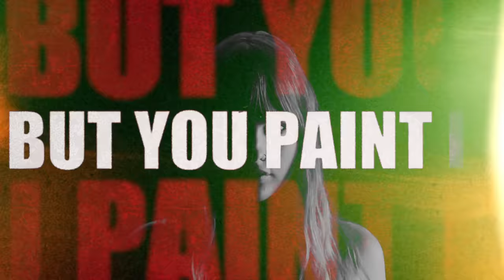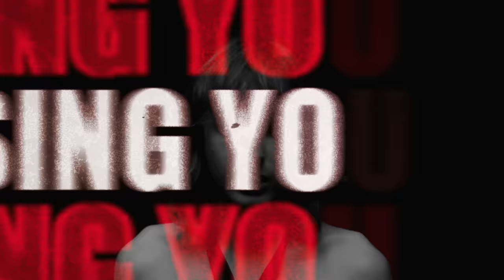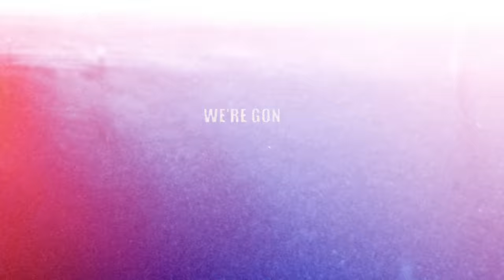Måneskin - GASOLINE (Lyric Video)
RUSH! (Are U Coming?) new album edition by Måneskin Listen & Download

DIRECTOR: Shake Plastik Dreamer

Management: EXIT MUSIC Management

DOP: Marco Bassano
1AC: Michele Garofoli
GAFFER: Giovanni Gabriele
ELECTRICIAN: Valerio Gabriele e Luca De Santis
KEY GRIP: Massimiliano Anzellotti
HMU: Chantal Ciaffardini
STYLIST: Anastasiia Gutnyk
LOCATION: Nero Studio
POST PRODUCTION: PLASTIK DREAMER
MOTION DESIGNER: Davide Valentino
MOTION DESIGNER: Luca "Dk" Giovannardi
COLORIST: Michele Garofoli

Thanks to Crush Studio Milano